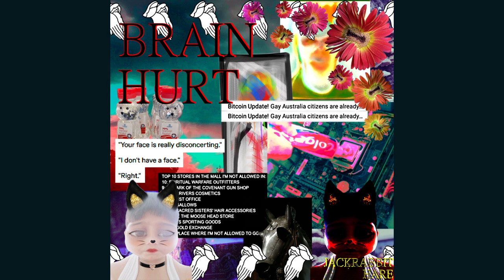Have You Experienced a Constant State?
you may be entitled to compensation